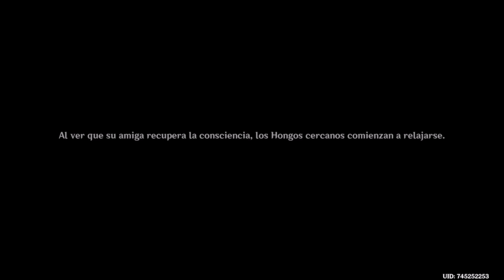Genshin Impact | gameplay español Episodio 265: Sapientia Oromasdis (2) Misión Legendaria de Nahida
Genshin Impact | gameplay español Episodio 265: Sapientia Oromasdis (2) Misión Legendaria de Nahida 👇Mostrar más👇

En este episodio seguimos investigando la nueva zona de Sumeru con sus correspondientes monstruos y personajes nuevos y dominios, y en concreto haremos la segunda misión legendaria de Nahida, donde nos esperan unos misterios rarísimos dignos de la Arconte